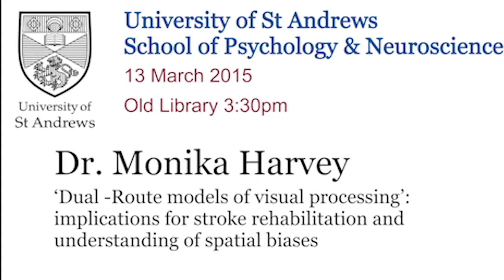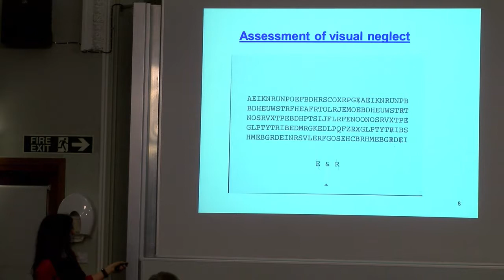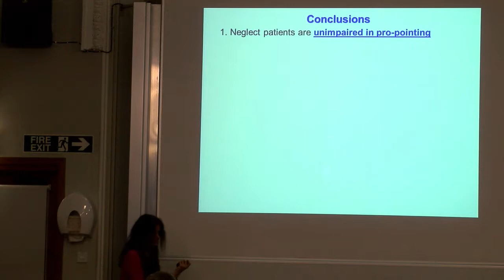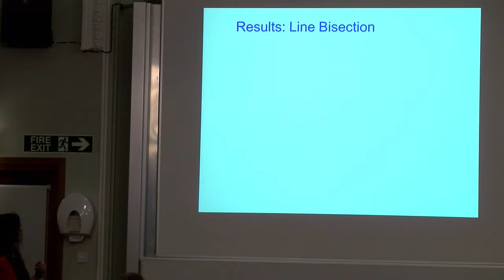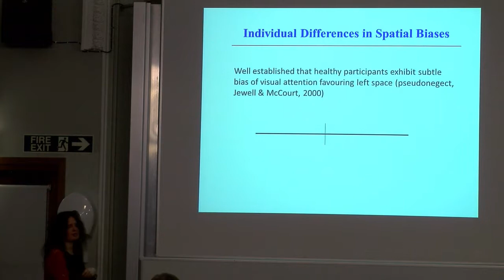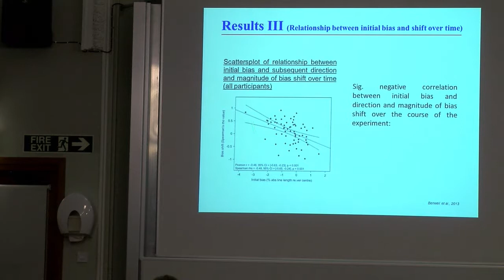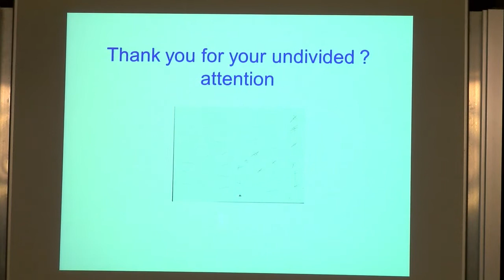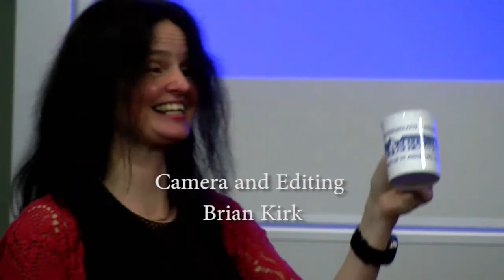Monika Harvey - ‘Dual Route models of visual processing’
Dr. Monika Harvey
‘Dual -Route models of visual processing’: implications for stroke rehabilitation and understanding of spatial biases

A vast majority of stroke patients with right hemisphere lesions show hemispatial neglect, a severe visuospatial impairment, where they fail to perceive items presented in the contralateral part of space.  Currently, it is strongly debated whether these patients also fail to reach out and grasp objects presented in that same space.  Describing a range of studies recently carried out in these patients, I will argue that immediate on-line actions such as reaching and grasping for single objects are not impaired.
I will also show that neglect patients have difficulties in delayed and anti-pointing tasks which require explicit off-line, allocentric processing.  Moreover using voxel-based lesion-symptom mapping (VLSM), we found that the anatomical areas critically associated with these off-line deficits are located in the temporal lobes. These areas are anatomically distinct from those implicated in direct on-line reaching and grasping.  I will argue that neglect patients present action deficits only when the actions tap into more perceptual representations, thought to rely on ventral visual stream processing. Visual dorsal stream processing seems to be spared in these patients.  Importantly, I will show that this spared visual dorsal steam processing can be exploited successfully for stroke rehabilitation.
The second part of my talk will cover spatial biases in healthy participants.
A systematic leftward bias (pseudoneglect) is typically exhibited by healthy young adults during performance of attention tasks.  At present the neural correlates underlying the modulation of this bias remain unknown. I will argue that bias level depends on observer subtype as well as the extent to which the spatially dominant right hemisphere is engaged by the combination of stimulus and endogenous state during performance of the task.